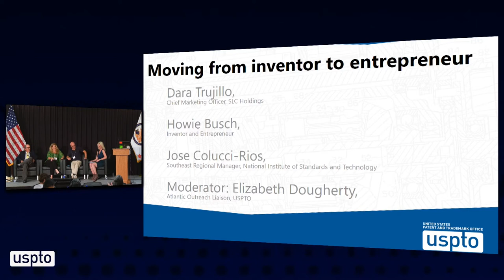Moving from inventor to entrepreneur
Learn about what inventors face when becoming entrepreneurs - from building your business plan to the importance of marketing.

Speakers:
Dara Trujillo, Chief Marketing Officer, SLC Holdings
Howie Busch, Inventor and Entrepreneur
Jose Colucci-Rios, Southeast Regional Manager, National Institute of Standards and
Technology
Moderator: Elizabeth Dougherty, Atlantic Outreach Liaison, USPTO